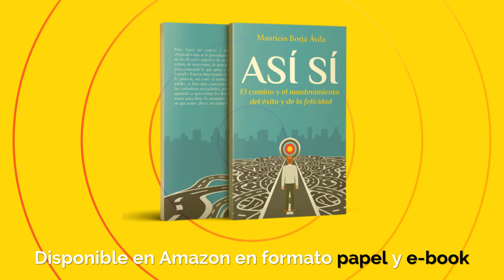👌Así sí, de Mauricio Borja Ávila | Editorial Letra Minúscula | Booktrailer🎬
Paco logró ser exitoso y feliz. Superó los múltiples obstáculos que se le presentaron, desde niño hasta adulto, en los diversos aspectos de su vida. Mejoró su manera de actuar, de reaccionar, de pensar sobre qué caminos tomar para conseguir lo que quiso y de reflexionar sobre cómo lograrlo. Fueron importantes los valores y prioridades que lo guiaron, así como el manejo de sus emociones. Como adulto, se hizo más consciente de lo vital que es satisfacer las verdaderas necesidades, propias y ajenas, para lo cual aprendió a aprovechar los distintos recursos y a transformarse para bien. Se encaminó a ser líder en los escenarios en que actuó. ¡Paco, un ejemplo a seguir!